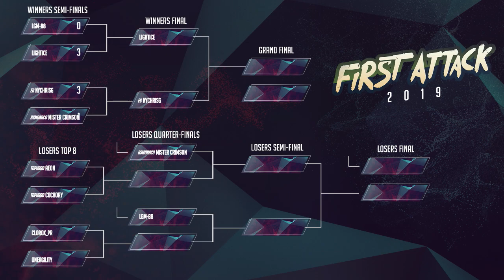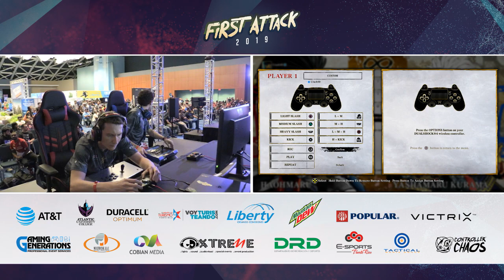TH Aeon vs TH Cochory - Losers Top 8 - First Attack 2019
First Attack 2019, Puerto Rico - Samurai Shodown